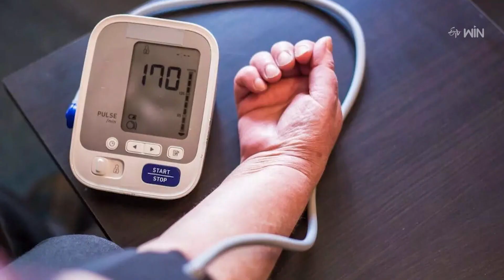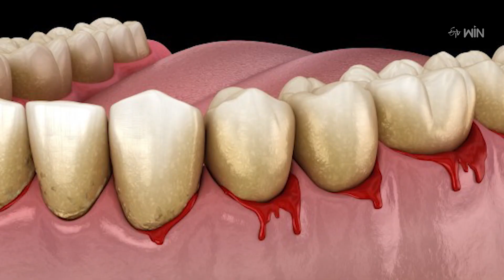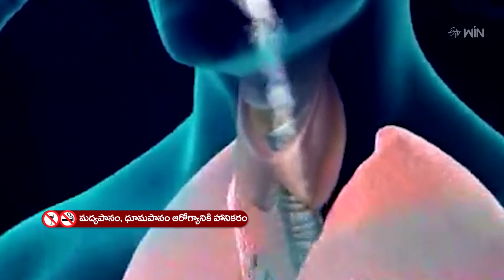How Smoking cause Dental Problems? | Sukhibhava | 12th Dec 2023 | ETV Life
పొగ అలవాటుతో దంతాలకు ఎసరు